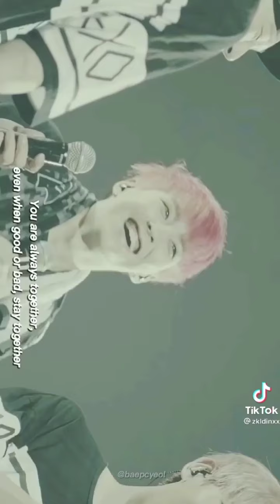EXO's 9th birthday 080412-080421 we love you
EXO's 9th birthday

we will always be with you today, tomorrow and so on forever.🤍
we are one exo❤️

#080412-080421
EXO-L